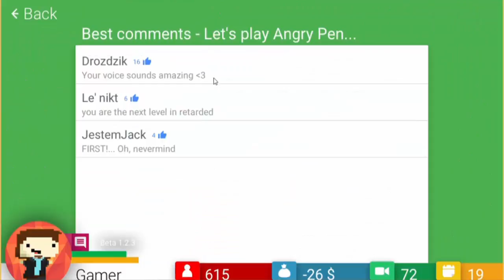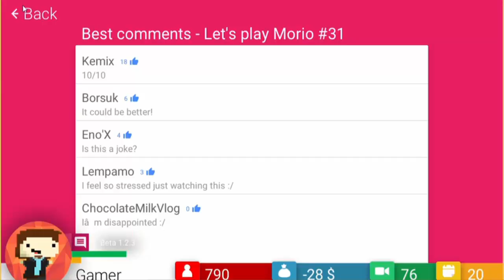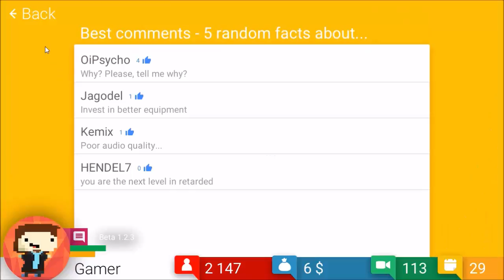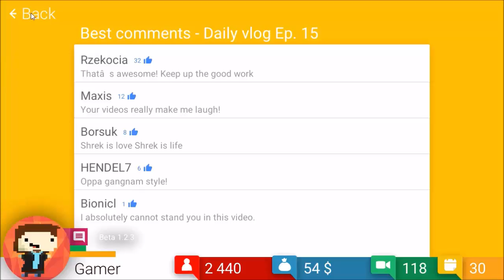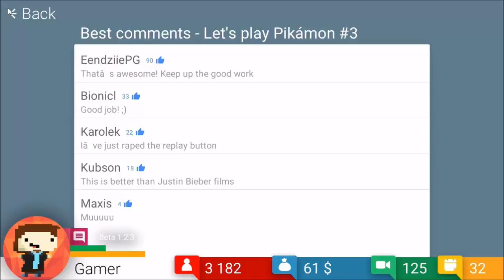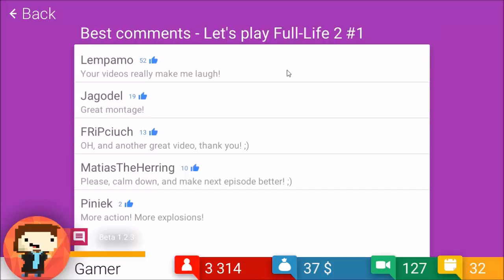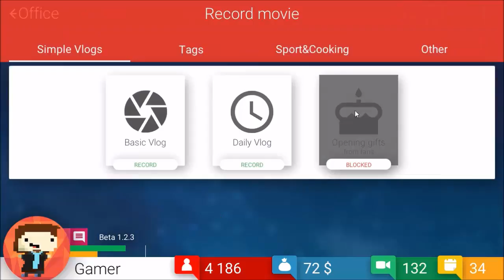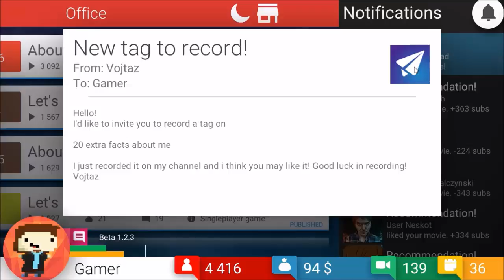Tube Tycoon #01 Som YouTuber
Záznam obrazu- AverMedia Live Gamer Portable Lite